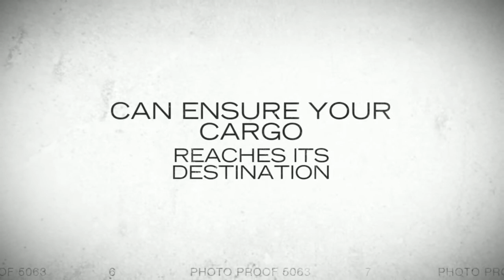freight forwarder usa to australia : Seatram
Seatram is one of the leading international freight forwarders that provides logistical services and more. We are based in Spearwood, WA.

Seatram
13 Coolibah Way, Bibra Lake WA 6163